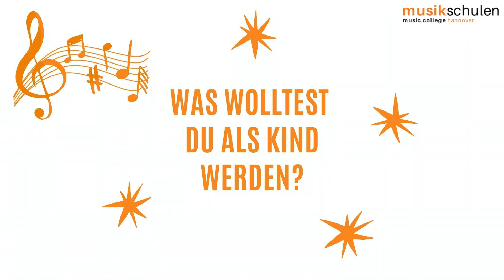unsereDozenten - KATHARINA GORYANSKYY (Klavier)